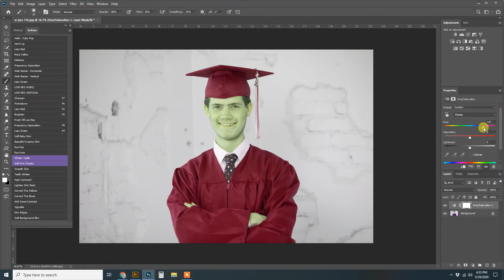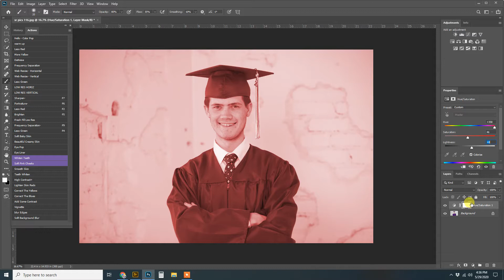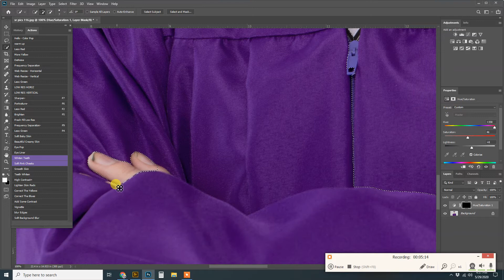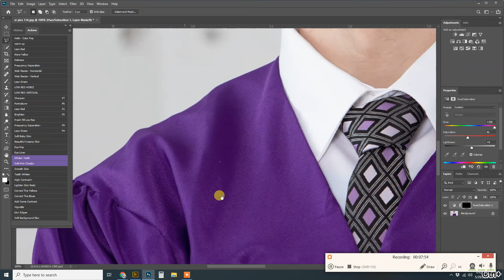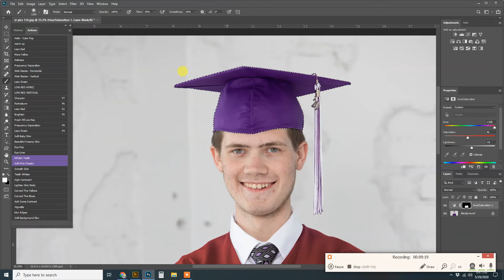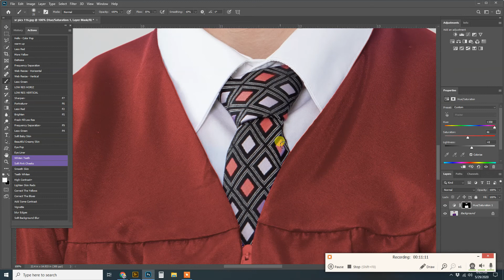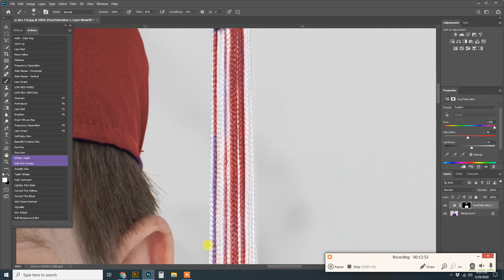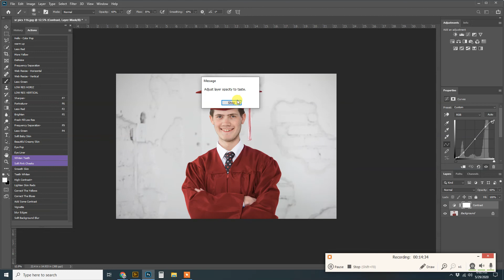Changing colors in a photograph using photoshop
To learn more about becoming a great newborn photographer join Baby Photo Academy